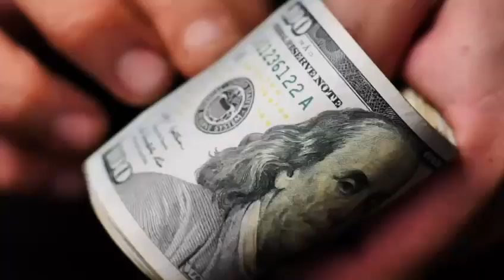Las noticias del día ℹ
-Los robos representaron el 65% de las pérdidas económicas "desconocidas" de los comercios minoristas.

-'Paycheck to paycheck', así asegura subsistir económicamente el 60% de los americanos.